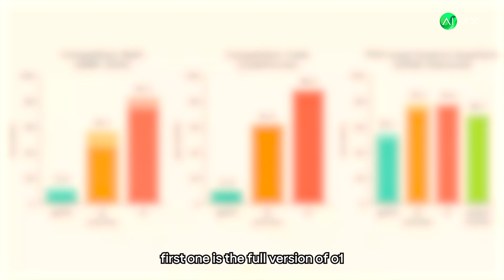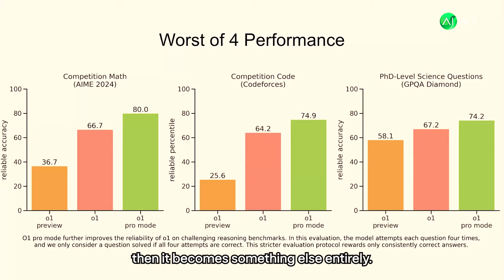Sam Altman: "This AI Thinks Before Speaking" o1 - (OpenAI's Game-Changing Release)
OpenAI just kicked off their unprecedented "12 Days of OpenAI" with two massive announcements that change everything we know about artificial intelligence. Sam Altman and his team unveiled O1 - an AI that actually thinks before it speaks, and the game-changing ChatGPT Pro that puts unlimited AI power in your hands.

In this video, we break down:

- Why O1 is the smartest AI model in the world right now
- How O1 demolished every benchmark (with actual numbers)
- The new $200 ChatGPT Pro tier and what it really offers
- O1 Pro Mode's insane capabilities
- Web browsing, file uploads, and developer features coming soon
- Why this is just the beginning